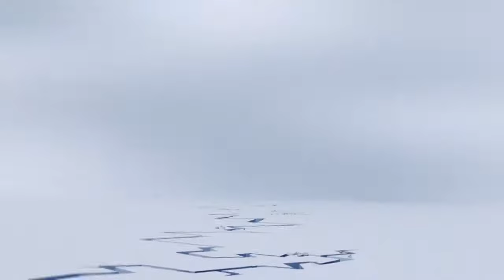THE SCENE THAT STARTED IT ALL - ICE AGE (2002) FIRST SCENE EVER